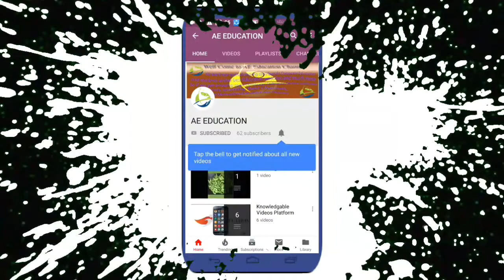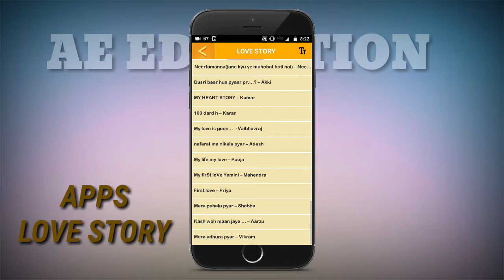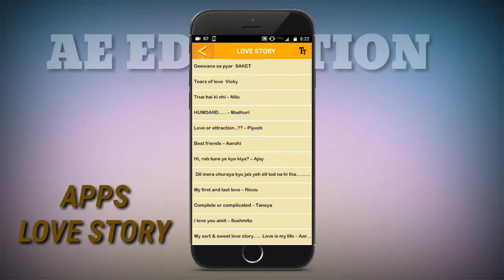love story 1000+ apk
ove Story is a Entertainment app developed by Photo Apps King App. We only share original APK files. You can download and install the latest version of Love Story APK from our direct download link. On this page we provide Love Story 1.5 apk file for 2.3 and up .This is a free app listed in Entertainment category of apps. Use the download button on the top to download this apk. App Installs: